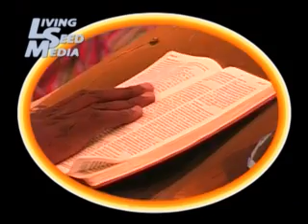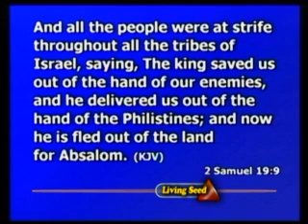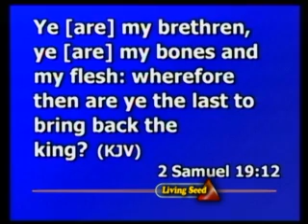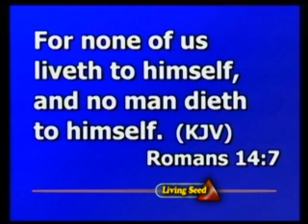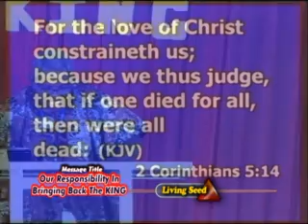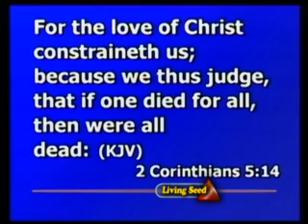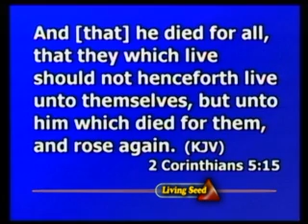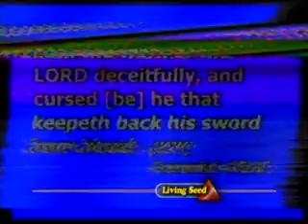Our Responsibility In Bringing Back The King